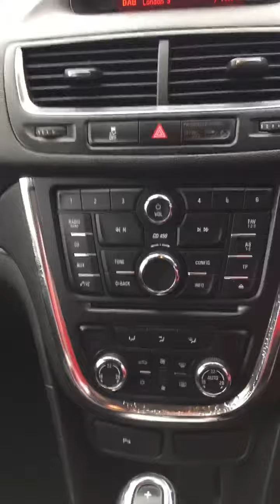Video of RA16HDC